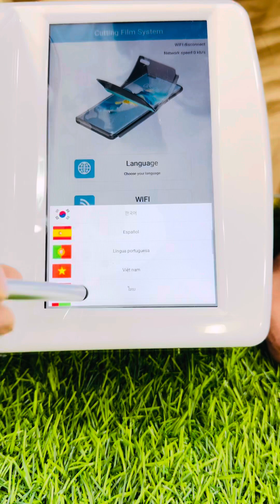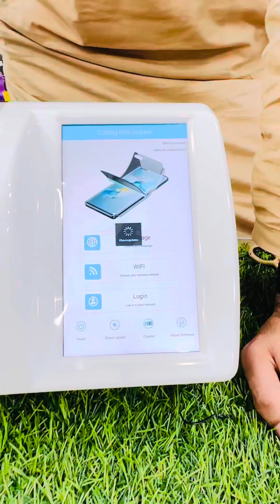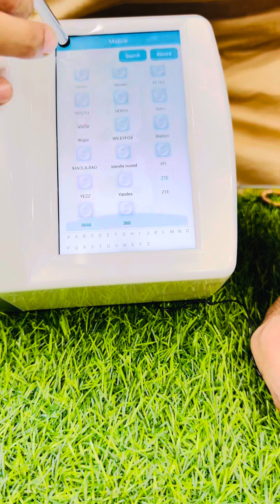Octa Plotter Details Video Review